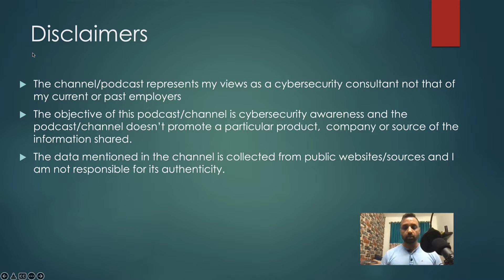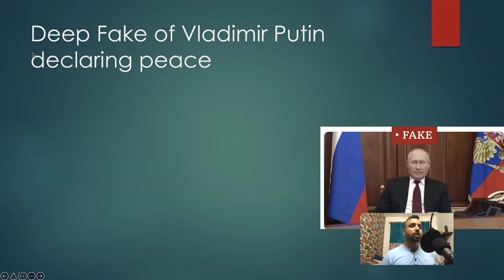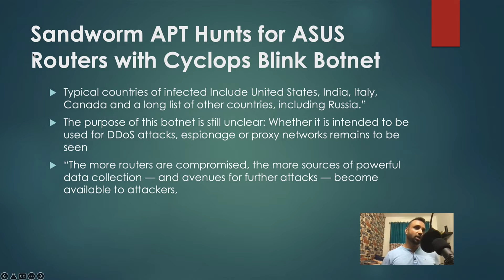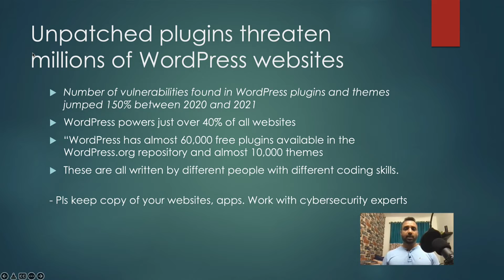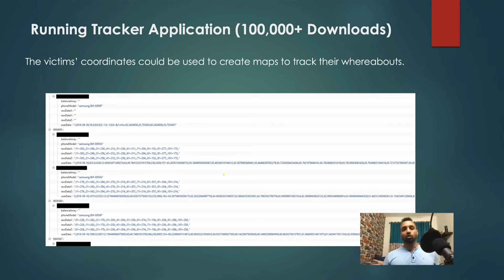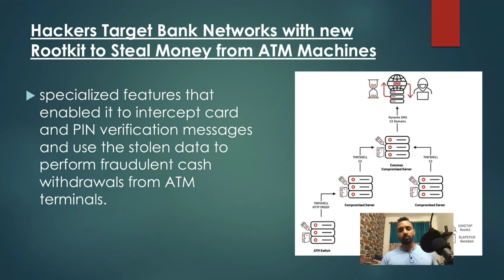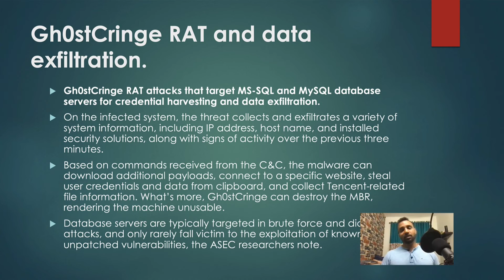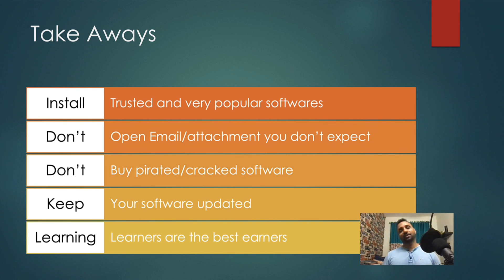Cyber Security Updates for 3rd Week of March 2022 | The Cyberman Show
This week, We learn more about use of Deep Fake Videos in Cyberwar between Ukraine and Russia, new cyberattacks, two issues vulnerabilities that can impact websites and mobile apps of small businesses, one cybersec acquisition, Security guidance of manufacturing sector etc.
Welcome to The Cyberman Show. My name is Prashant Mishra. I am a full time cybersecurity expert with around 20 yrs of experience. I have experience of working with top cybersecurity companies where iI helped some of the biggest organizations across globe to solve cyber security issues faced by their IT systems.
On this channel, you will learn about Cyber security from basics. I will take about cyberattacks, hacks, cyber warfare, frauds, emerging tech, interesting startups, mergers and acquisitions, funding rounds etc. You can use this data to get a job, stay safe online and be cyber aware about the technology universe. Content of this channel will help you reduce your learning curve about cybersecurity and the tech sector

PS: The purpose of content is to learn more about cybersecurity and technology sector. The  views are my own and don't represent my employers. The content doesn't promote any product, author or any other source of data. Credits to all the authors are given.